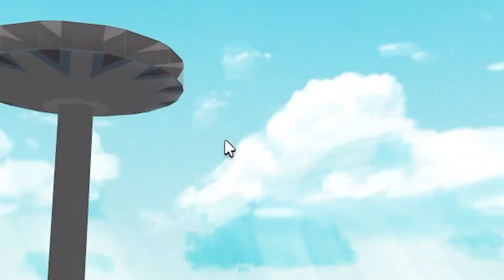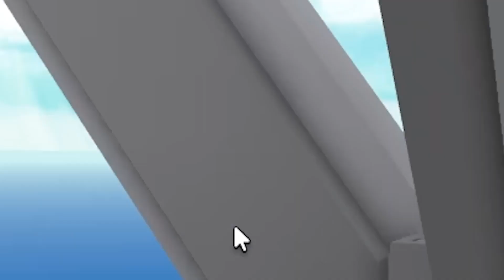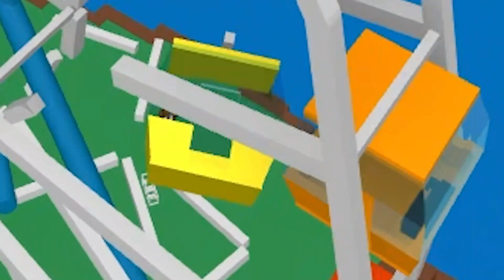Getting Lil Nas Xs Autograph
I attempted to get Lil Nas X's autograph, but I unfortunately never did. This is just a video of me, Sam, and Plum having a good time while playing Roblox.

Yo Lil Nas you see this banana?

Get The Banana Lil Nas